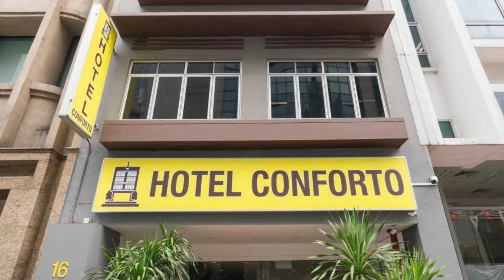SINGAPORE | ULTIMATE TRAVEL GUIDE | ASIA EDITION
Singapore is a spectacular country that has so much to offer, which is why we put together this Travel Guide. To make sure you have the best experience possible when visiting.

1. International Power Adapter 150 Countries
2. Hard-shell Suitcase/Luggage #1 best seller
3. Charging Cable, 6 in 1 Key Ring cable set
4. Bose Wireless Noise Canceling Headphones
5. Power Bank, Smart Device #1 Seller